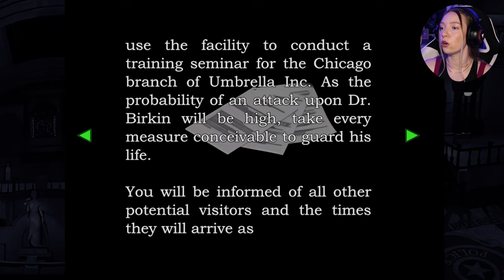COOLEST CUTSCENE, CROC, DR. BIRKIN, & LAB - First RE2 1998 playthrough - CLAIRE A - EP 4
So much happened in such a short period of time! We met a cute crocodile 🐊(who was only hungry), the masterminds behind the G-Virus, 🔬and explore the lab!🧪 I got pretty lucky in this episode -- it was a satisfying experience to play. Also sorry for the long wait! TY for your patience. To catch up, I'm getting the next episode UP in 3-4 days! Will it be the FINAL Claire ep??

Note: I have played the RE2 remake so I am familiar with the story but I have never gotten the chance to play this colossal classic!

Infos
☆Emulator: Dolphin / playing Gamecube version